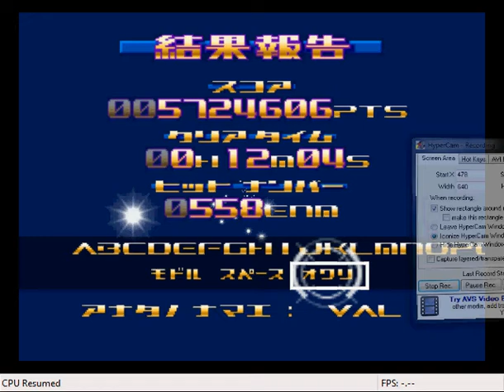Let's Play Sin & Punishment @5: FUCK THE DEVIL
IN HIS BUTT HOLE